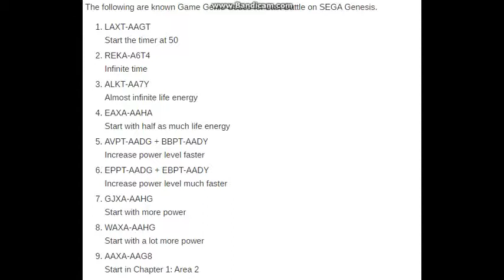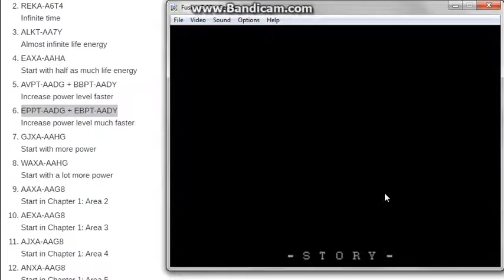Kenshiro + Game Genie + Last battle = sucess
O Game genie é um cartucho que deixa voce modificar os valores dos jogos, nos emuladores vem essa opção e podemos modificar colocando os codigos (quando o cheat engine nao funcionar com as geraçoes 16-bit vou usar o game genie, o ruim é que o game genie acho que os codigos já vem direto, nao pode "pesquisar"